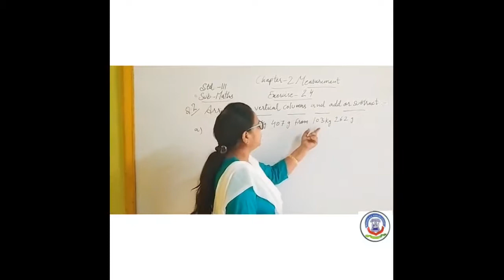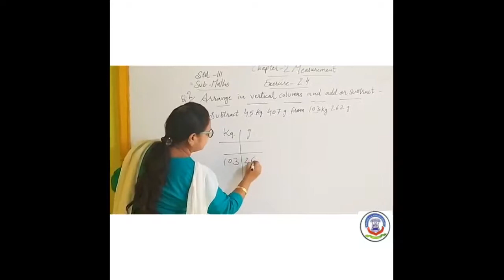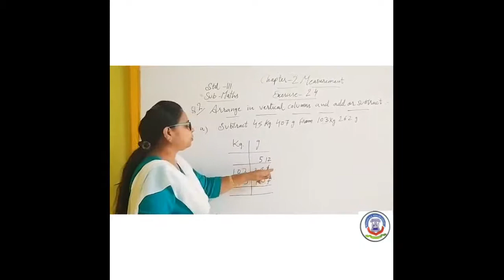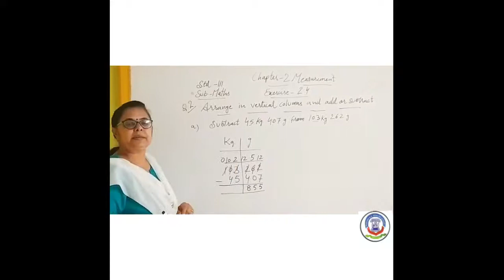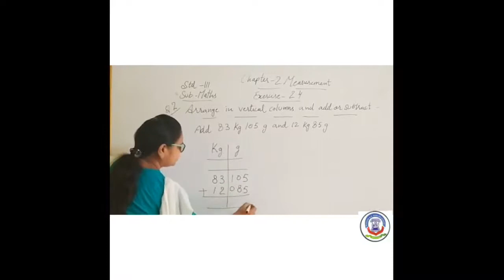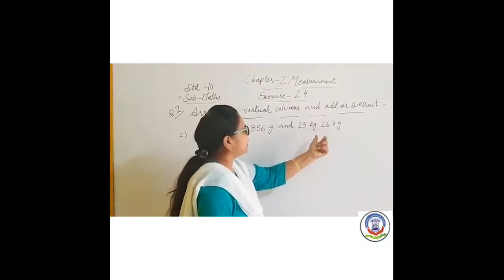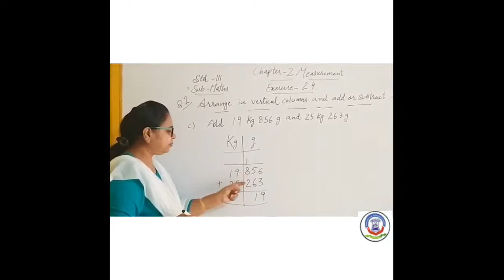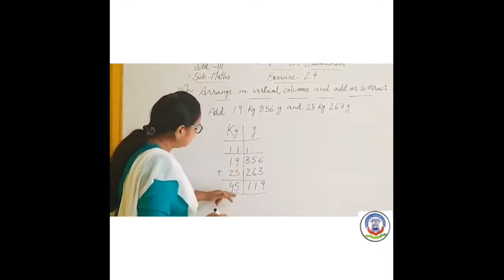29 DEC 2020, Std 3 Maths L 2 Measurement Exercise 2.4 Q no 2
PRIMARY SECTION

CLASS 4
SUB: MATHEMATICS (MATHS)
CHAPTER: 2 METRIC MEASURES